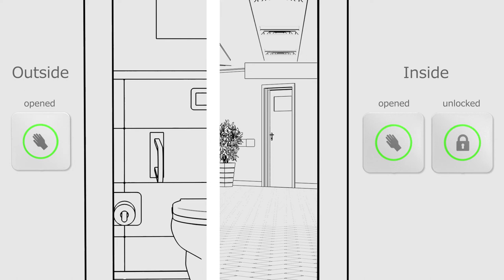CleanSwitch Lock | Contactless automatic door opening & locking | BBC Bircher Smart Access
CleanSwitchLock - the contactless switch for convenient opening and locking of entrances with high hygiene and design requirements. With CleanSwitch, automatic doors can be opened without contact and simultaneously locked hygienically with the CleanSwitch Lock by a deliberate hand movement. The contactless switch is therefore ideal for various applications where the door not only needs to be opened, but also locked. The CleanSwitch Lock can be connected to any automatic door control system.

0:00 Designs of CleanSwitch Lock
0:19 Function of CleanSwitch Lock
0:54 Benefits of CleanSwitch Lock

▬ About us ▬▬▬▬▬▬▬▬▬▬▬▬